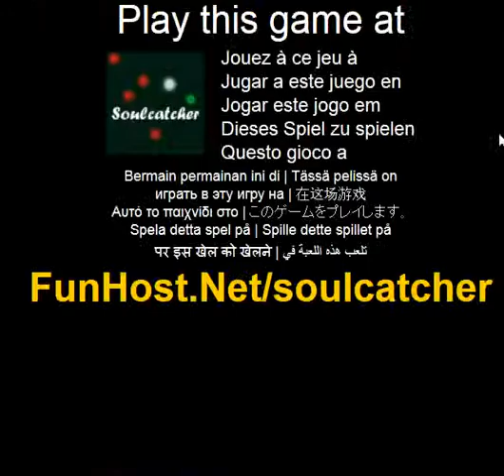Soulcatcher - spelet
På Ett spel om flyttning positiva själar från detta liv till nästa, samtidigt som man undviker de negativa själarna som vill att lifta. Flytta lacknafta med muspekaren. Samla gröna själar. Undvika röda själar. Konsekutivt samla gröna själar kommer att lägga till dina poäng multiplikator. Träffa en röd själ kommer att återställa din multiplikator. Gå för den höga poängen!(Åtgärder, andra). Spela detta spel på Detta spel är listad i kategorier: Action Spelet - www - Facebook - Twitter - YouTube